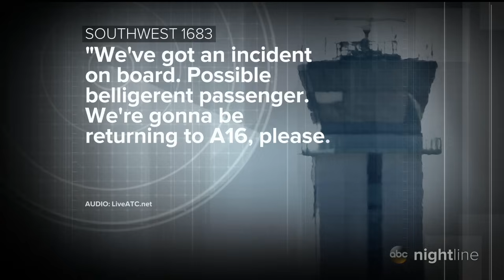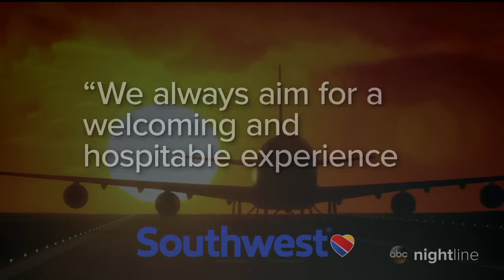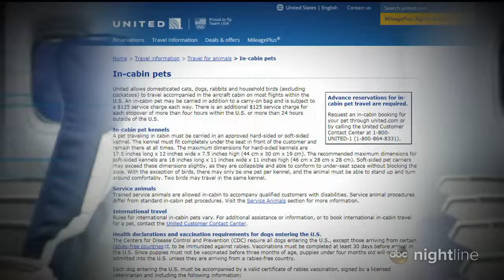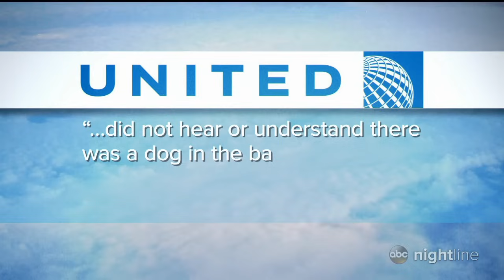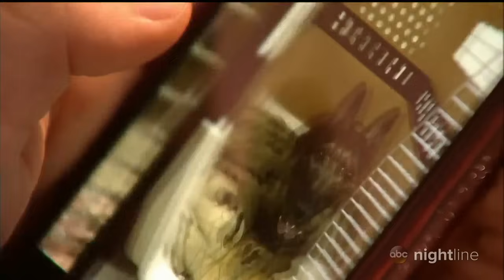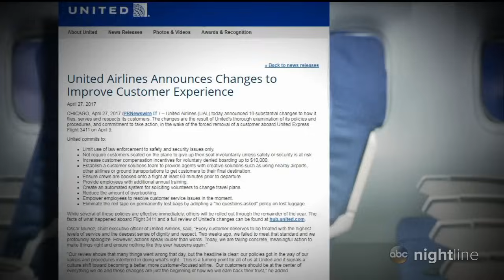Unfriendly skies: Dad, toddler kicked off of flight, and other recent airline issues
A father and his 2-year-old daughter were recently removed from a Southwest Airlines flight, and one woman's dog died after being placed in an overhead bin during a United flight.